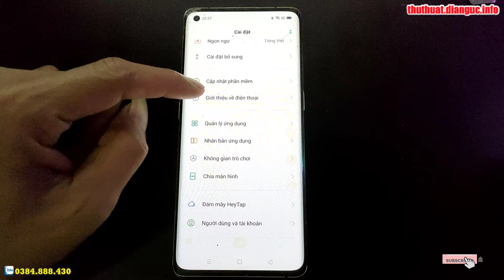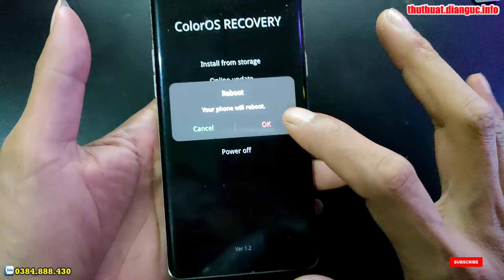Recovery Mode OPPO Reno4 Pro 5G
Cách bật cho phép cài đặt ứng dụng không rõ nguồn gốc OPPO Reno4 Pro 5G

Recovery Mode OPPO Reno4 Pro 5G, Hard Reset OPPO Reno4 Pro 5G
Hướng dẫn khôi phục cài đặt gốc OPPO Reno4 Pro 5G, Tắt thông báo cập nhật phần mềm trên OPPO Reno4 Pro 5G,
Hard Reset OPPO Reno4 Pro 5G,
how to remove gmail account from android phone, how to remove google account from android phone, how to unlock pattern lock on android,
Hướng dẫn khôi phục cài đặt gốc OPPO Reno4 Pro 5G,
Hướng xoá mật khẩu OPPO Reno4 Pro 5G, Recovery Mode OPPO Reno4 Pro 5G,
Hướng dẫn bật chế độ nhà phát triển OPPO Reno4 Pro 5G,
Hướng dẫn cài mật khẩu khóa màn hình OPPO Reno4 Pro 5G,
Hướng dẫn tắt TalkBack OPPO Reno4 Pro 5G, Hard Reset OPPO Reno4 Pro 5G, Hướng dẫn Hard reset xóa mật khẩu OPPO Reno4 Pro 5G, Hướng dẫn Hard Reset OPPO, OPPO Reno4 Pro 5G - Factory reset and erase all data, Cách Khôi Phục Cài Đặt Gốc Không Dính Tài Google , OPPO Reno4 Pro 5G Factory Reset, Cách Mở Khóa Điện Thoại OPPO Khi Quên Mật Khẩu, OPPO Reno4 Pro 5G Factory Hard Reset,

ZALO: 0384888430